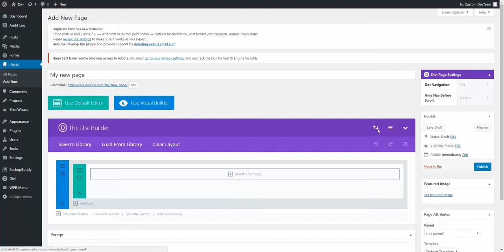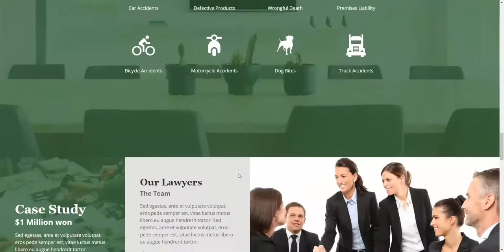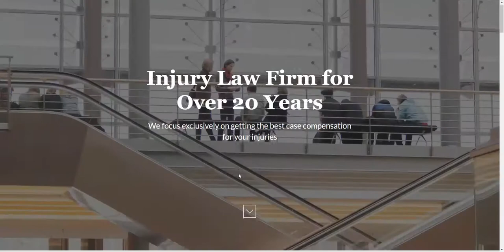How to install: Law Firm Divi Layout Homepage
Submit your Divi Site and Win!

*** Calling all Injury Law Firms ***
Actually it’s more like calling web designers who have clients who are Injury Lawyers. Whether specialising or serving just a few law firms that focus on Injury Law, this free homepage layout will work just fine.

Developed by our Divi Den designer with years of experience working on law sites, whether injury or other specialisation, this divi layout has all the elements that law firms request regularly.  As much as this Injury Law Firm Homepage Divi Layout is specifically for the specialisation websites for Injury Lawyers it can of course be used for any Law site.

***  The Modules ***
Header for Injury Law Firm Homepage Divi Layout
This is a perfect out of the box solution for an Injury Law firm. It looks professional. The font chosen creates an air of class and experience. Having said that, of course you can chose your own font and colours. In particular it is always a good idea to take the logo or brand of your client into consideration when choosing these.

The header is large so that you can use this area for a strong image or a video running in the background. Add a slogan to run over the video and you already have a place for a strong statement. Use the text box under the header to describe in a few words what your business is about so that you can re-assure your site visitor that they have come to the right site.

There is place for a show-reel. This provides an immediate space for the law firm to state their case.  It’s particularly useful to create immediate engagement. Video is a powerful way to make contact with possible customers. Advise client to use professionals. Avoid bad videos.

*** Case Studies ***
Perfect position for case study snippets. Lawyers need potential clients to contact them. One way to entice possible clients is by showcasing success stories. This is vitally important for Law firms who focus on cases where they make their fees from court determined damages awards.

*** The Counter ***
To add to the power of the case studies block this project counter Element will be something your law clients will love. It again confirms the position that this law firm is successful.

*** Services ***
This is a great block to show the services the firm provides. Attractive icons that are easily recognised for what they represent with a short description will act serve to encourage users to click for further information. This is great for search as well as giving the law firm a second chance to sell their services on an inner page.

***The Team ***
Hugely important is the team section. Law firms depend on their specialists to bring in the clients. Use this section to represent the main partners of the Injury Law firm. Remind client to make sure professional images are made of the partners and associates. In all cases ensure client do not skimp on the cost of good images. Your beautiful website design can easily be undermined by bad quality images.

*** Testimonials ***
Good place to allow clients to brag about their services and what their clients have to say. A good long testimonial is a powerful addition to the home page content and an excellent persuasive tool to encourage users to make contact.

*** Contact Form ***
Never forget to have a standard contact form on the home page.

As with all Divi Layouts, use this free Injury Law Firm Homepage Layout in the best way for your client or if it is your own site then rebrand and drop in your own content.

*** Why you want to download this free designed and built Homepage Layout ***

--- Such a time saver. Upload to the Divi Builder use as is or change colours, images and copy for a fresh new look so much easier. No need for high-end tech skills.
--- Easy to use Divi Builder makes it easy to produce really sophisticated website. Of course you do need to know how to use a Divi Builder. But overall it’s easier than coding everything by hand.
--- So many free How To videos online. Check YouTube or Elegant Themes website the developers of the Divi Builder.

NB: You will need the Divi Builder for this layout.

The Divi Den is for Web Designers and Developers who use the Divi Builder to create amazing websites. The shop offers a bunch of well designed Divi Layouts, Divi Modules, Divi Blurbs and combines a range of layouts into Divi Packs. Many free products as well as a few affordable premium products.